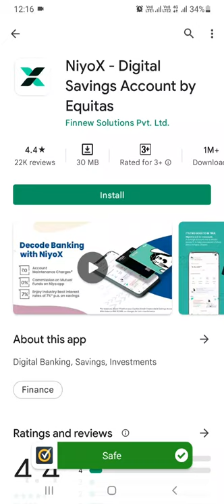Niyox Digital Saving Account Kaise Open Kare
how to apply for niyox saving account
how to open niyox digital saving account
how to open niyox saving account
how to open niyox account
how to open niyox bank account